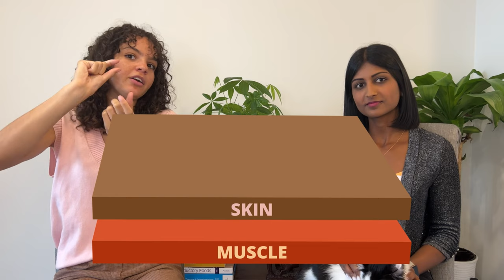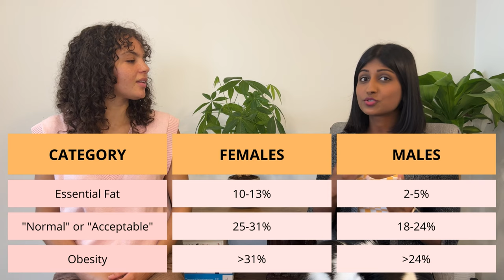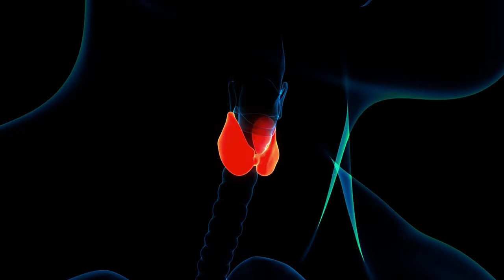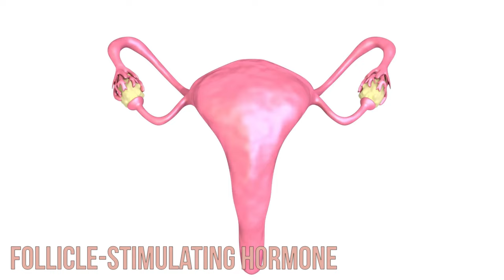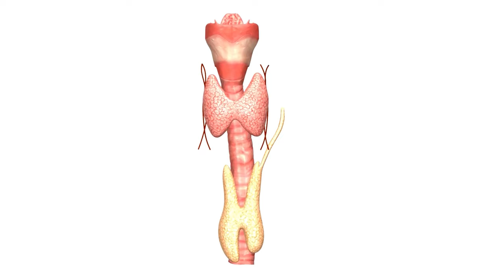Dangers of Fat Loss | Is weight-loss killing you?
In our society, pursuit of "thinness" is almost viewed as synonymous with the pursuit of health. But what happens when you get too thin? What happens when your body fat dips too low and you're not fat enough? This video, we're unpacking the dark side of fat loss. Could weight loss be killing you?

00:00 - Intro
00:54 - Role of body fat
03:30 - Body fat percentages
07:04 - Impact on hormones
09:30 - Impact on energy levels
09:59 - Impact on temperature regulation
10:59 - Impact on reproductive system
12:57 - Impact on bone health
14:16 - Final thoughts